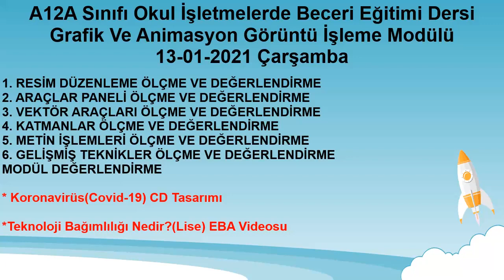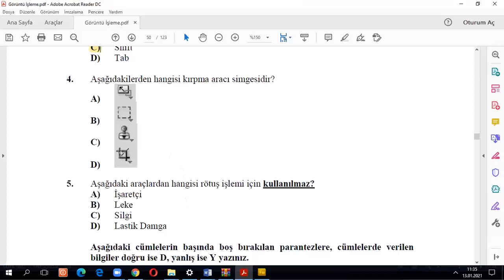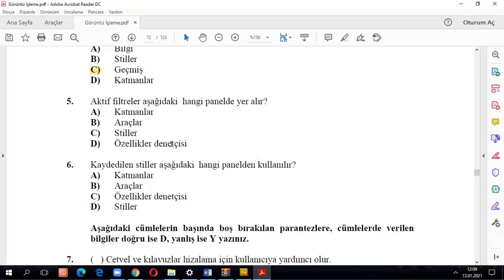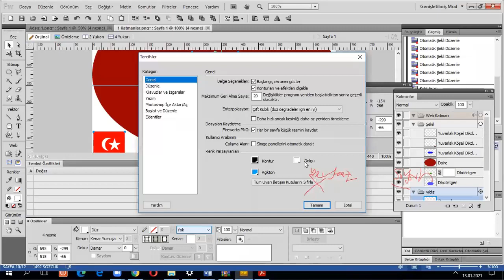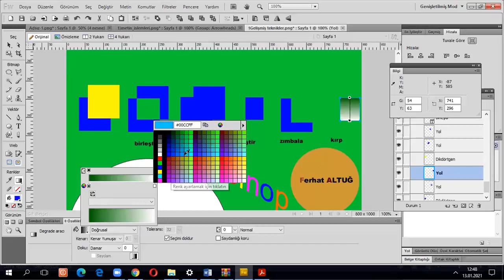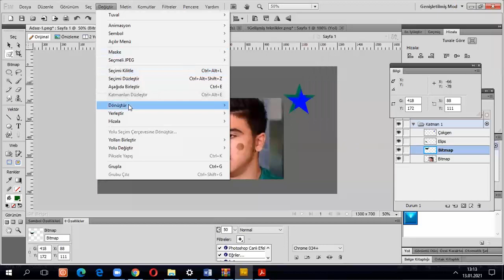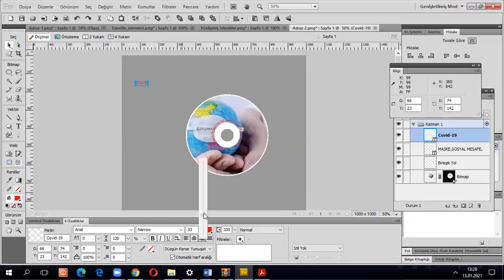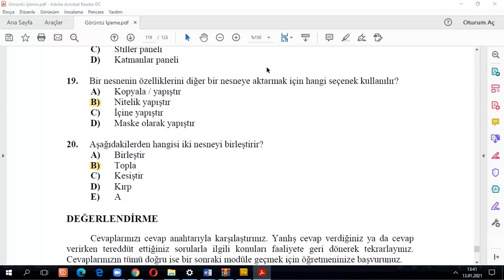8) A12A_İBE_GrafikVeAnimasyonGörüntüİşlemeModülü_13-01-2021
Bu Videoda 12.Sınıf Okul İşletmelerde Beceri Eğitimi Dersi Grafik Ve Animasyon Görüntü İşleme Modülü
1. RESİM DÜZENLEME ÖLÇME VE DEĞERLENDİRME,2. ARAÇLAR PANELİ  ÖLÇME VE DEĞERLENDİRME,3. VEKTÖR ARAÇLARI ÖLÇME VE DEĞERLENDİRME,4. KATMANLAR  ÖLÇME VE DEĞERLENDİRME, 5. METİN İŞLEMLERİ ÖLÇME VE DEĞERLENDİRME,6. GELİŞMİŞ TEKNİKLER ÖLÇME VE DEĞERLENDİRME, MODÜL DEĞERLENDİRME,* Koronavirüs(Covid-19) CD Tasarımı,* Teknoloji Bağımlılığı Nedir?(Lise) EBA Videosu
konuları anlatılmıştır.